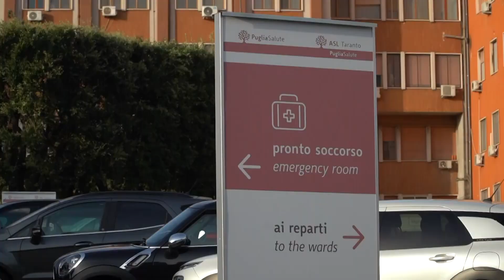trmh24 - Infortunio in cantiere ospedale a Taranto, feriti due operai - (11-05-2023)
Il presidente della Regione Puglia, Michele Emiliano, e l'assessore alla Sanita', Rocco Palese, in contatto con la direzione generale della Asl Taranto per essere messi al corrente della dinamica di quanto accaduto.

Fonte: trmh24